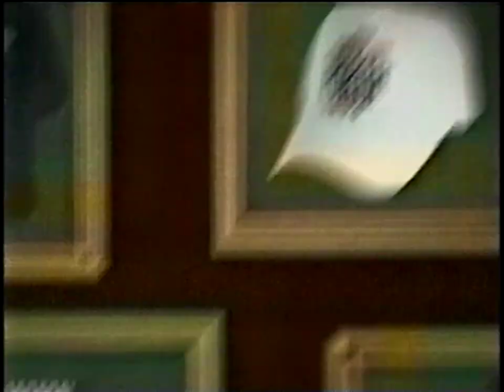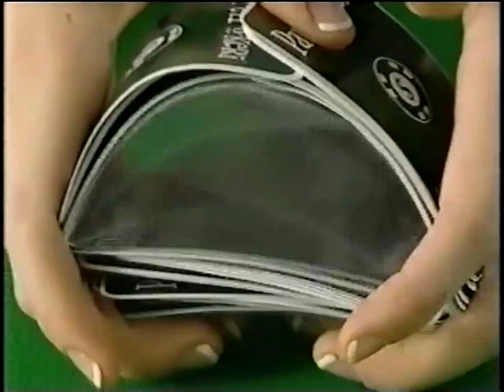ESPN commercials [October 23, 2005]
Aired during the 2005 World Series of Poker.